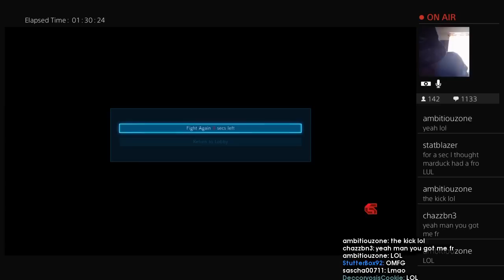Daily Tekken 7 Moments: GIMME THAT DICK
Every day, Gloomshot automatically:
- And puts together these highlight reels into convenient playlists for max FGC viewing pleasure!

This process is done automatically, but I make updates to the curation algorithm every day. Help me improve it by leaving a comment about what clips you enjoyed / didn't enjoy.

NOTE: If you are a fgc content creator and don't want your videos to be promoted here, just send me a message (email is fastest) and I'll edit the algorithm to blacklist your stream.

Content creators are the lifeblood of the FGC community, so if this video introduced you to a stream you like, make sure to support them by viewing their channel and SUBSCRIBING so you can see the action live at the source.

Source streams for today's compilation video:

[00:00] Tekken 7 Highlight #1: "SUPER SAIYAN" streamed by gmleegod clipped by megasreborn
[00:30] Tekken 7 Highlight #2:  streamed by tendoxi clipped by gloomshot v2.0
[00:56] Tekken 7 Highlight #3: "No BBC = Anger." streamed by tracecomplete clipped by chenzho
[01:54] Tekken 7 Highlight #4:  streamed by tekken clipped by gloomshot v2.0
[02:25] Tekken 7 Highlight #5: "gimme that dick" streamed by brawlpro_ clipped by invaines_tk
[02:37] Tekken 7 Highlight #6:  streamed by tekken clipped by gloomshot v2.0
[03:12] Tekken 7 Highlight #7: "Double Flex" streamed by tekken clipped by cerazor01
[03:44] Tekken 7 Highlight #8:  streamed by tekken clipped by gloomshot v2.0
[04:18] Tekken 7 Highlight #9: "CellMean cambek" streamed by wasgmthetopo clipped by uukkyyy
[04:37] Tekken 7 Highlight #10:  streamed by tekken clipped by gloomshot v2.0
[05:12] Tekken 7 Highlight #11: "Just leroy things" streamed by tekken clipped by ruxx
[05:26] Tekken 7 Highlight #12: "JDCR Teabag Tech " streamed by jdcr clipped by combodropchris
[05:56] Tekken 7 Highlight #13: "stupid idiot drop combo" streamed by dojosg clipped by sanders2012
[06:32] Tekken 7 Highlight #14: "Unblockable quota was met again" streamed by tracecomplete clipped by kaizurtv
[07:31] Tekken 7 Highlight #15: "Matteus vs.CellMean techroll into flash" streamed by wasgmthetopo clipped by fuocofatuo00
[07:52] Tekken 7 Highlight #16: "Big Boi Combo!!" streamed by devil_dragunov clipped by jeyra16
[08:17] Tekken 7 Highlight #17: " " streamed by eastlondonfighters clipped by klintgg
[08:41] Tekken 7 Highlight #18: "law wavedash" streamed by help_me clipped by tk_shadarrian
[08:52] Tekken 7 Highlight #19: "Caludio WR2 Spam" streamed by tekken clipped by marthsie
[09:31] Tekken 7 Highlight #20: "boom" streamed by thenameismyk clipped by avimm
[09:59] Tekken 7 Highlight #21: "To be continued..." streamed by brawlpro_ clipped by b_son
[10:12] Tekken 7 Highlight #22: "Controller hacked by NASA" streamed by drlove2k2 clipped by drlove2k2
[10:32] Tekken 7 Highlight #23: "damn recovery" streamed by tekken clipped by black_dranzer

=== FEATURED TEKKEN 7 STREAMER ===

This week's most popular highlight comes from gmleegod.
Like their content? Make sure to follow!